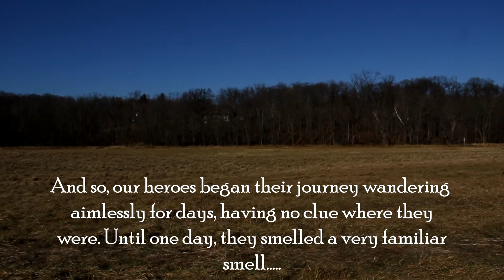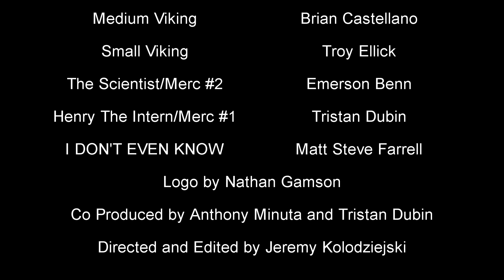Much Ado About Vikings (2014)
My masterpiece of improvisational absurdity, a film which answers the question on everyone's mind: "What would happen if you use the time machine in your basement to bring 3 vikings into the present time to steal gold?" THIS would most likely happen. Enjoy!

Directed and Edited by Jeremy Kolodziejski

Starring
Anthony Minuta as the Large Viking
Brian Castellano as the Medium Viking
Troy Ellick as the Small Viking
Emerson Benn as Dr.Decicco/Merc
Tristan Dubin as the Intern Henry/Merc
Matt Steve Farrell as. well just watch